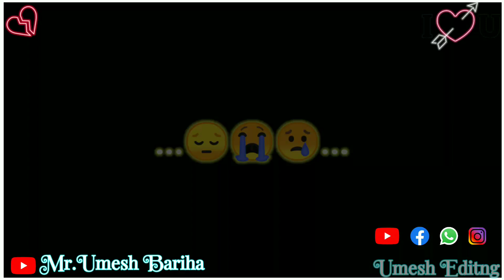😔🥀Katha He Bar Lagai Man Darkar 😭New Sambalpuri Shayari Status Video //